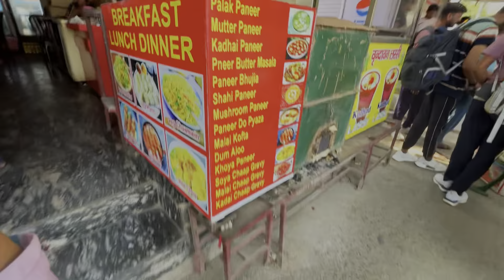Temple Main Aake Essa Kyu krte Hai Log😡|| Rishikesh Ke Prathe 😍🤤 hindu muslim couple vlog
Hindu muslim couple vlog
Hindu muslim love story
Suraj sharma life